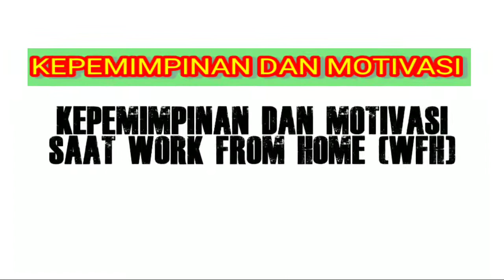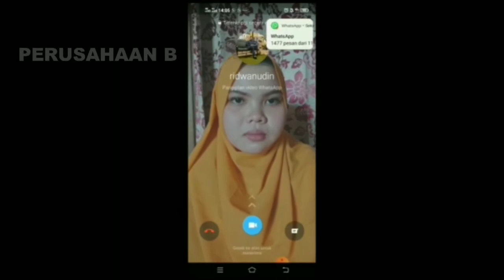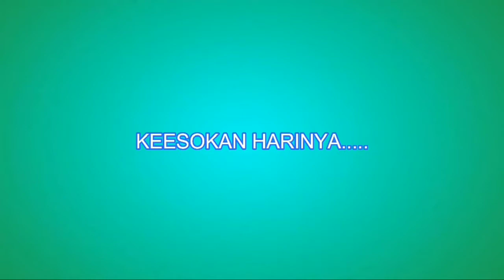Kepemimpinan dan Motivasi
Tugas Akhir matkul Perilaku Organisasi oleh kelas Manajemen Zakat dan Wakaf FEBI IAIN Palangka Raya angkatan 2018